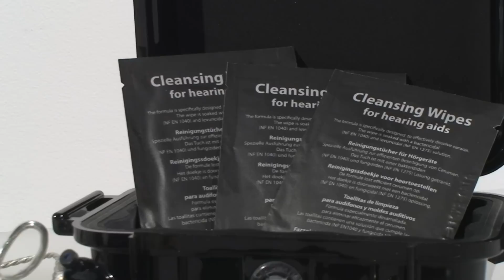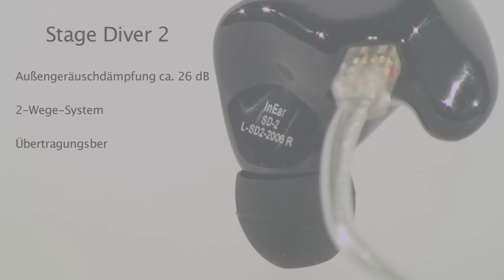InEar "Stage Diver 2"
In diesem Video seht Ihr einen Test des „Stage Diver 2" des Herstellers InEar